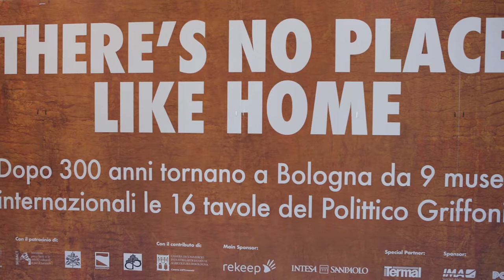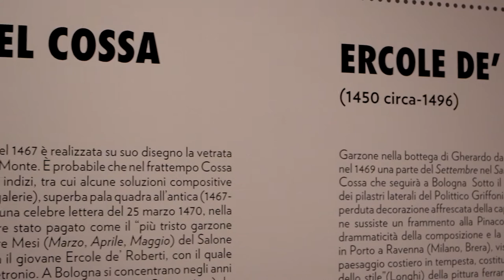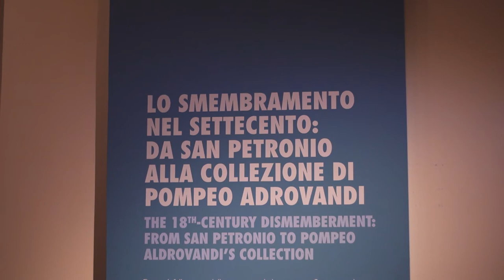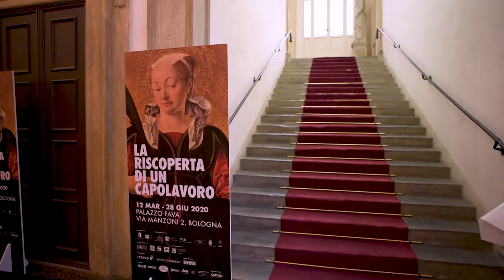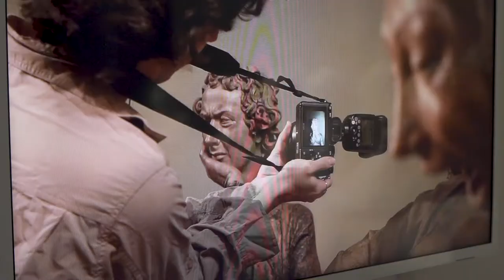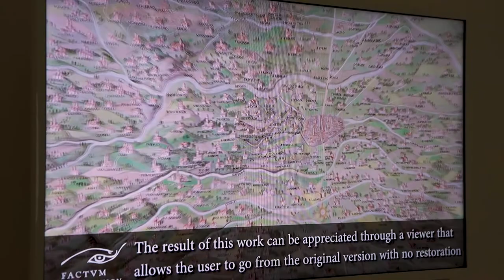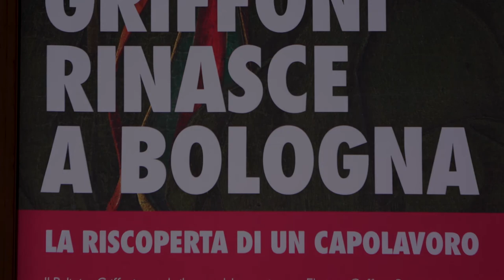Il Polittico Griffoni torna a Bologna